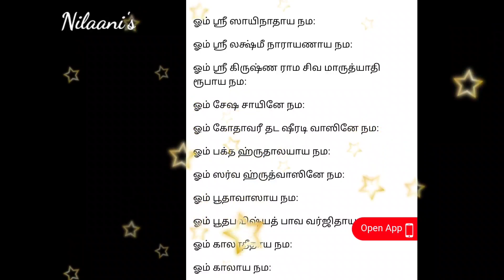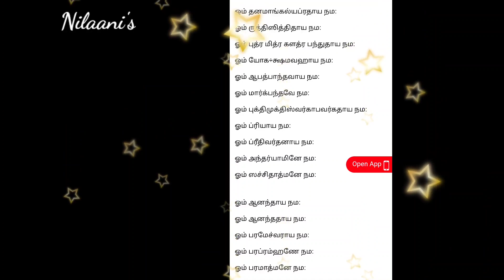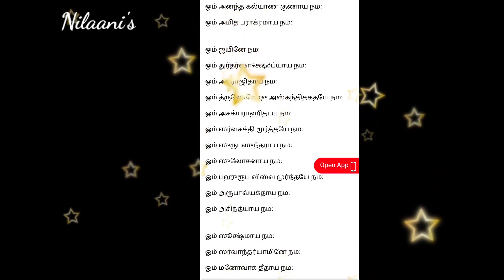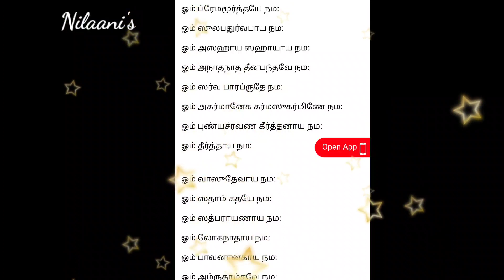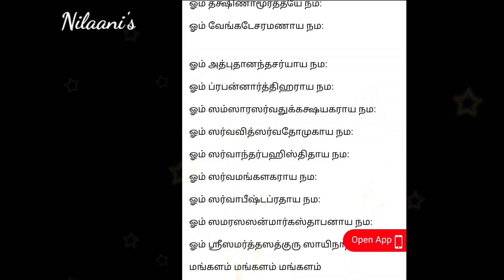இன்றிரவுக்குள் இதை கேட்டுவிடு/Shirdi sai baba advice in tamil/saibaba birthday/சாய்பாபா பிறந்தநாள்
Shirdi Sai baba Motivational Speech for successful life 👍

"Nilaani's Saibaba win Sathya Vaaku" helps you to connect with sai baba everyday with motivational speech to get a positive vibes for improving your well-being, weath & health.

With Love -- Nilaani 💙